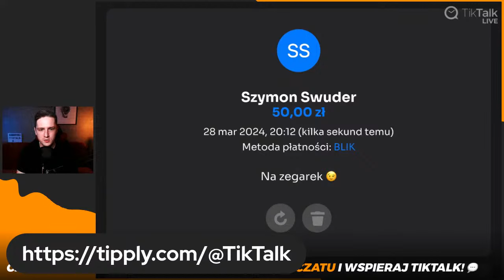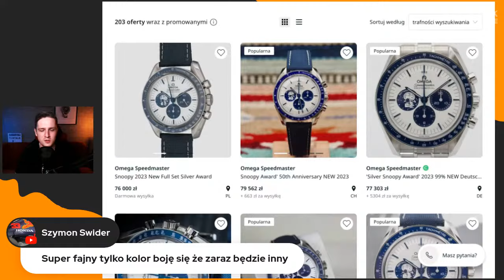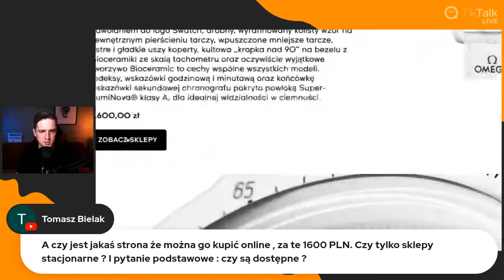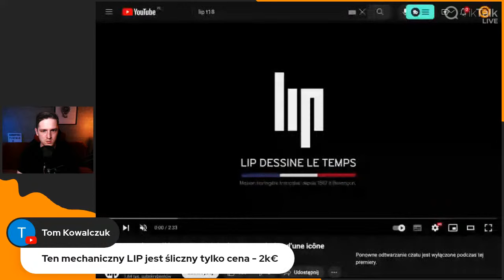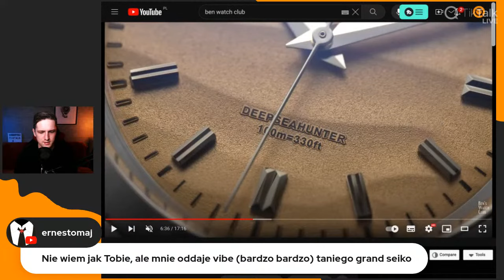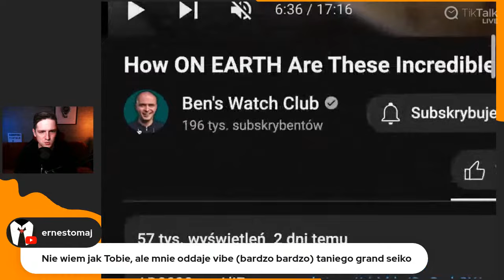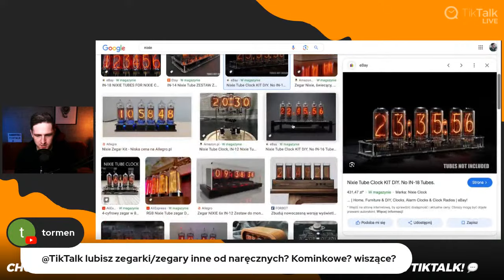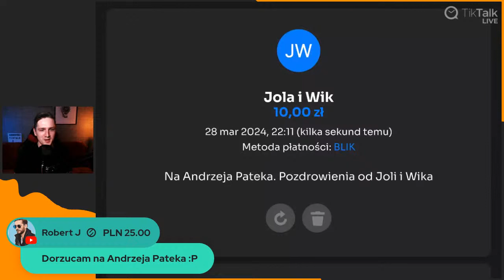PIERWSZE SPOJRZENIE na LIP T18 CHURCHILL + DAN HENRY 1962, AdBlock i Andrzej Patek | TIKTALK LIVE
CZYM JEST TIKTALK?
TikTalk to pierwszy program o zegarkach na polskim YouTube. Możesz dowiedzieć się z niego wszystkiego, co wypada wiedzieć o zegarkach – od ich historii, przez rodzaje, budowę i marki, którym warto zaufać oraz wiele więcej. Pomagam moim widzom wybierać zegarki dla nich samych i udowadniam, że nie trzeba mieć wagonu pieniędzy, żeby móc pozwolić sobie na dobry czasomierz! 🙂 ZOSTAŃ ZE MNĄ NA DŁUŻEJ!

⏰ ROZPISKA CZASOWA
0:00:00 Odliczanie
0:05:03 Wstęp
0:14:28 Opinie po filmie Omega x Swatch MoonSwatch "Snoopy"
0:47:35 Lip T18 "Churchill"
1:13:32 Addiesdive Seahunter 2030
1:25:37 AdBlock, a YouTube
1:33:44 Dan Henry 1962 white dial
1:53:37 Pytania i odpowiedzi